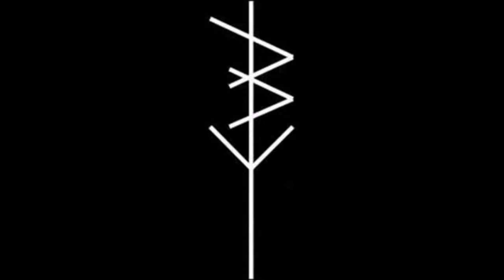Balance - Demo 2017 (Full Demo)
Hardcore/Punk from Birmingham, UK.
"Demo 2017"

01. Intro
02. Keep me awake
03. Made for living
04. Looney (Interlude)
05. Spill
06. Out of my Head
07. Poision/Outro